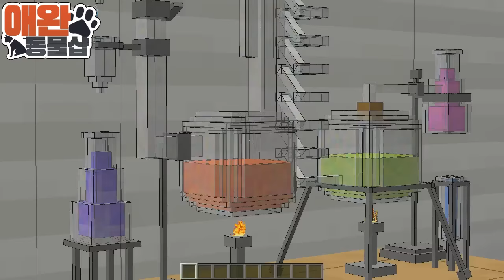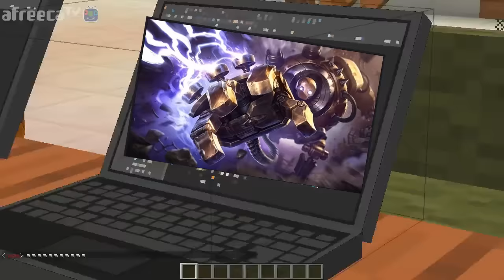잉여맨 상황극 | '애완동물가게 상황극' : 유기동물을 사랑합시다 (고양이상황극) | 고양이모드 | 마인크래프트 상황극 MINECRAFT SnackVideo Modstory cat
영상제작후기 : 유기동물을 사랑합시다 여러분들 !

# 새로운동영상은 매일매일 오후4시에 올라옵니다!

잉여맨공식 팬카페 꼭! 가입해주세요!

잉여맨 크루: 김리하 태택이 쥐늑대
이수건 라장 오박사 김낙타 꽃요 윤설